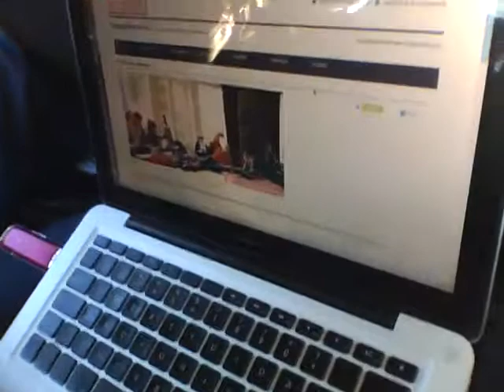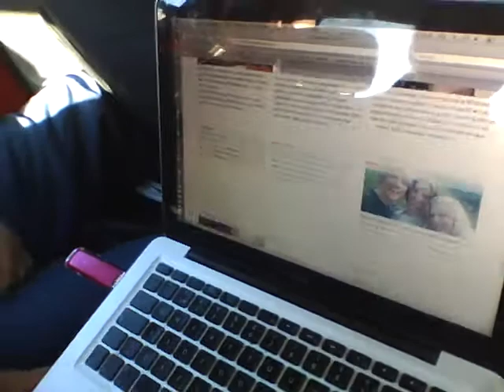Represent Youth driving to Rework the World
quick good morning, from some of our team members while driving up to Leksand